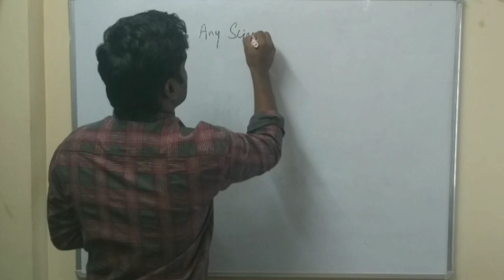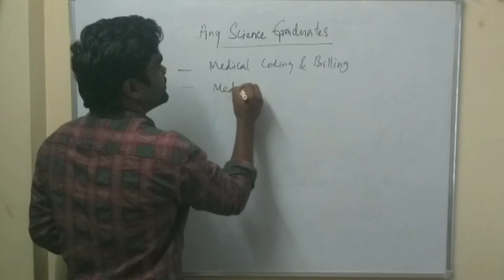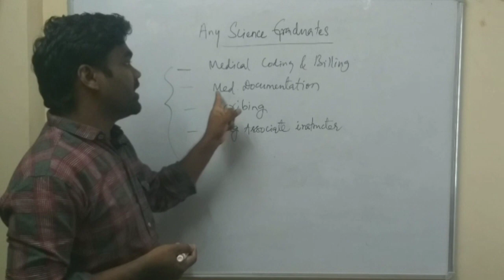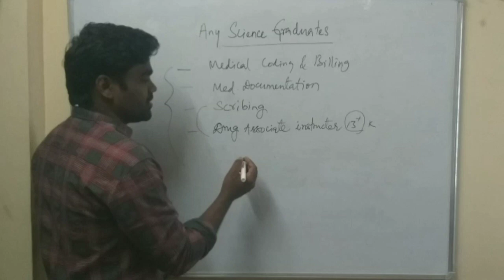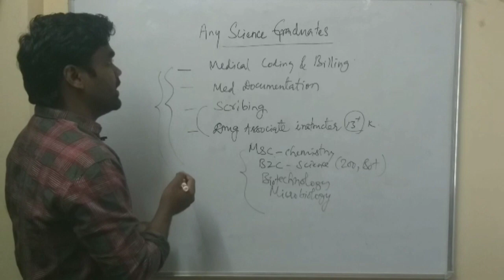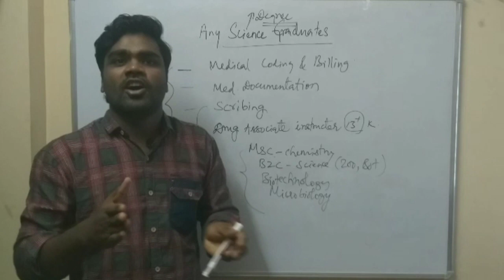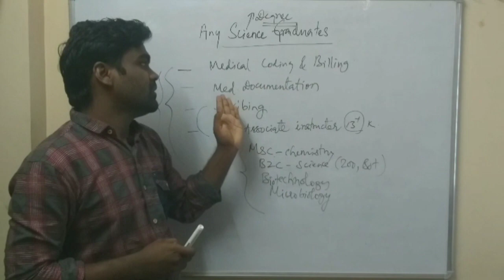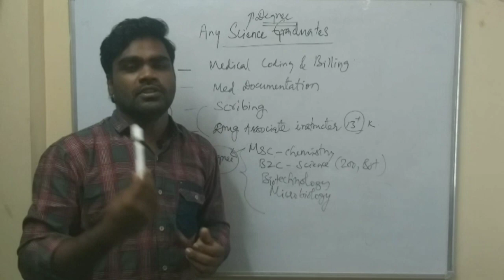You know ?..similar jobs for Pharma and any science graduates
similar jobs for science background graduates and pharma students.

Medical coding@

Medical Billing@

Scribing @

Medical documentation@